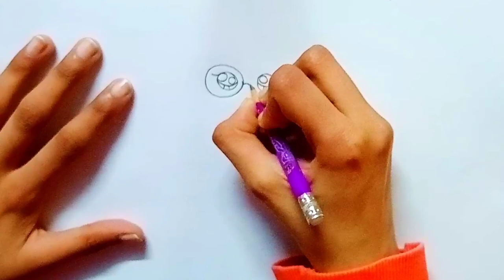Recreating Mei Lee From Turning Red From Draw So Cute || How Ro Draw Mei Mei From Turning Red New